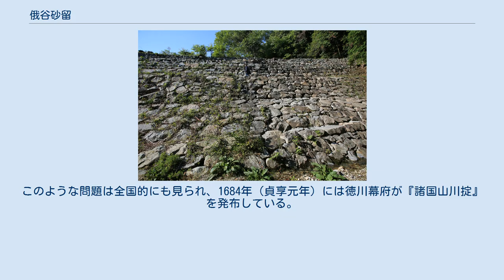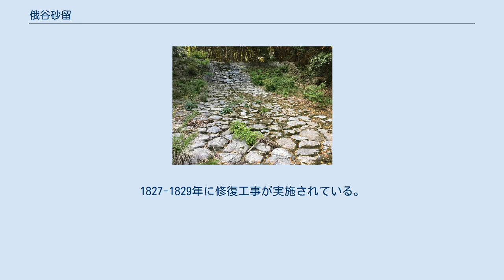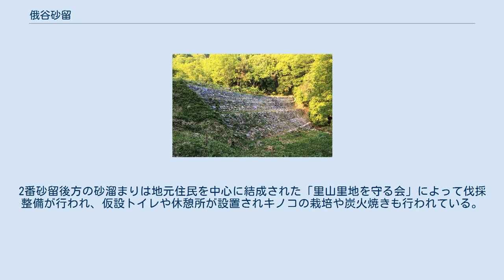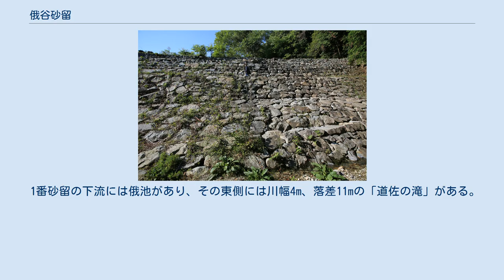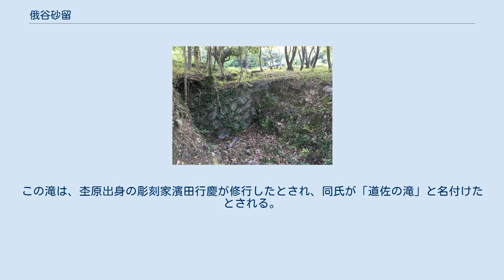俄谷砂留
福山藩の砂留 」 俄谷砂留 広島県福山市山手町の俄谷砂留群の第2番砂留 第1番砂留 俄谷砂留（にわかだにすなどめ）は、広島県福山市山手町の小田川にある江戸時代後期の石積砂防ダム。
御趣法金（ごしゅほうきん）によって造られたため俄谷御趣法砂留とも呼ばれる。
合計14基の砂留が造られた。
 赤丸が第1砂留、青丸が第2砂留。
右下は山陽道福山サービスエリア 砂留とは、いわゆる砂防ダムであり、多くは石積堰堤である。
備後地方は比較的降水量が少ない地域であるが、地質学的には中生代の花崗岩で構成される山々が多く、それらは風化によって脆弱化しており、長雨によってしばしば土石流を伴った豪雨災害を引き起こした。
加えて、江戸時代に人口の急増を受けての材木や薪・木炭材料としての森林需要は多いに活発化し、無計画な伐採の取り締まりが後手に回ったこともあり、山々は禿山となっていた。
そのため福山藩では1600年代半ばより長雨のたびに土石流によって下流の水田や住居に多大な被害が生じるようになった。
このような問題は全国的にも見られ、1684年（貞享元年）には徳川幕府が『諸国山川掟』を発布している。
時の福山藩藩主の水野勝種、そして続く藩主阿部正邦、阿部正福らは、この状況に対して土砂災害頻発地区への土砂溢漏防止工事を推進したとされる。
その結果、1738年から1885年にかけて広島県の福山市を中心とした備後地方に、数多くの砂留が造られた。
福山市の津之郷を流れる小田川は、北側にある俄山（標高314メートル）やその西側にある高増山（標高398メートル）を源流とするが、双方とも江戸末期には山頂付近は白砂が露出する禿山となっていた。
江戸末期から大正初期にかけて行われた砂防事業と植林事業により、大正12年に編纂された沼隈地誌においてようやく山に緑が回復してきたことが記載されている。
小田川は短い河川であるが、下流域は天井川となっており頻繁に洪水を来たし、上流側は急峻な勾配となっており土石流災害が頻発していたため、砂留が造られたとされる。
砂留は、旧津之郷村に築かれたが、丁度村境にあるため隣接する旧山手村も田への土砂流入に苦慮していた。
工事は「六郡」、つまり福山藩の全ての郡で労働者が集められて工事が行われた。
1835年（天保6年）の「御桶方御郡方村方普請場処附帳」では、「俄谷砂留大小拾四ケ所六郡寄、津之郷村地内御座候得共・・・」と工事に関する記述が残されている。
 1番砂留は石張り土堰堤形式の砂留であるが、乱層混合積という表現も使用される。
堰堤幅は22.5メートル、高低差は10.2メートルの規模である。
前後方向の延長は32.9メートルにもなる。
1812年（文政9年）に記された「山手村絵図」に掲載されているので、それ以前に築かれたとされる。
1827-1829年に修復工事が実施されている。
1834年（天保5年）には、2番砂留着工の時期に合わせて上層部のかさ上げ増築がなされた。
小田川に堆積した土砂を緩いアーチ形状に造成し、割石を表面に敷いて土砂止めとした。
勾配は極めて緩く設定され31%となっている。
しかしその後も土砂が上流より流れ出すために、背後に積もった堆積土砂をアーチ状に形成して石張りを行い、先の緩斜面の上流側に堰堤式の砂留を築き一体とした。
俄谷下砂留とも呼ばれる。
 第2番砂留正面 第2番砂留の上流側に地元住民らによって整備された公園 2番砂留は、福山市内の砂留の中で最大の堰堤長（66メートル）を誇る。
石積の高さは8.4メートル。
4段構造の石積堰堤形式で、乱層重ね積になっている。
下2段は直線の石積で上2段は緩いアーチ状の石積となっている。
1番砂留の120m上流側にあり、単に御趣法砂留というと狭義にはこの2番砂留を指す。
2番砂留後方の砂溜まりは地元住民を中心に結成された「里山里地を守る会」によって伐採整備が行われ、仮設トイレや休憩所が設置されキノコの栽培や炭火焼きも行われている。
1833年に着工され、1848年に完成したが、その後にも積み増し工事を受けている。
 北緯34度29分57.8秒 東経133度18分46.3秒 / 北緯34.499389度 東経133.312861度 / 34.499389; 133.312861 (俄谷2番砂留) 周辺や上流に小型の砂留が存在する事が知られる。
1812年の「山手村絵図」には当時合計14基の砂留が存在すると記載されているが、それらしい砂留がいくつか残っている。
江戸時代以後に追加設...